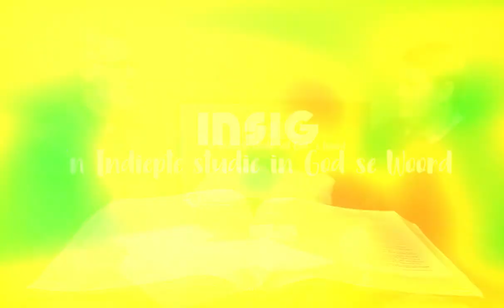Vind Rus In Ons Gesinsverhoudinge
Hoe kan ’n mens ook in dié sy van ’n mens se lewe in Christus rus vind? Vandeesweek bekyk ons die verhaal van Josef en die band tussen hom en sy gesinslede; ten einde te sien hoedat God, ten spyte van gesinsdisfunksie, genesing en emosionele rus bring.